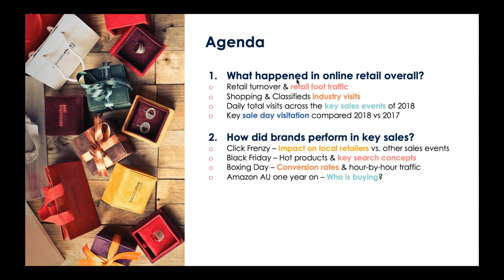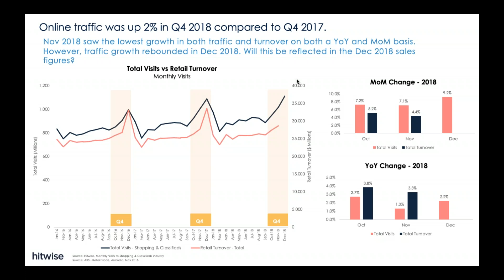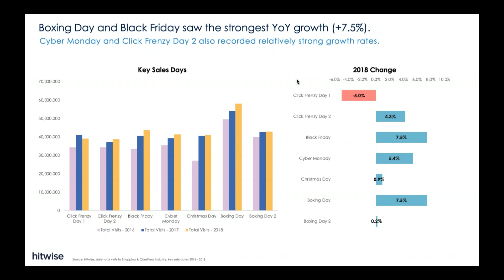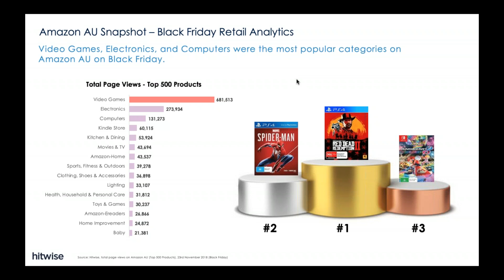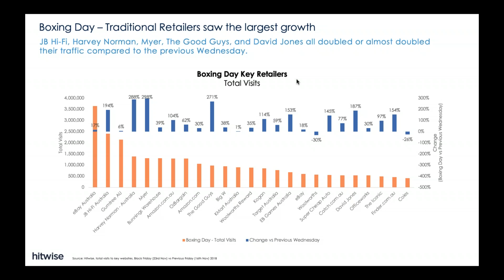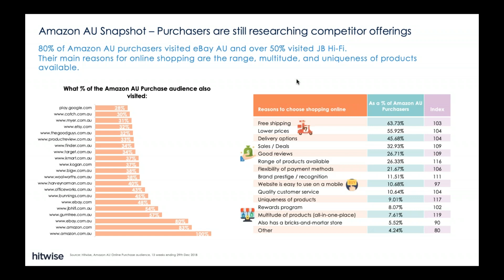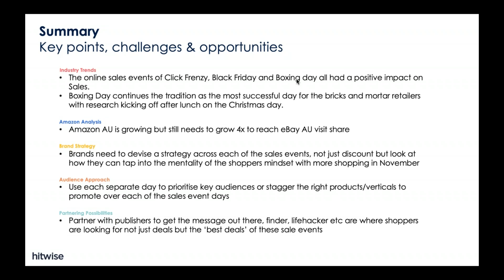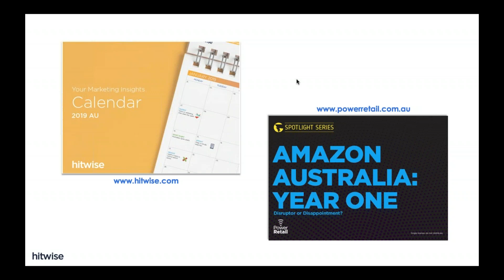Hitwise Webinar: Christmas 2018 Unwrapped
A look at the golden quarter of retail and key online sales event performances.

What were the hottest holiday products of 2018?

Who were the top-performing retailers? Discover these and other insights at Hitwise’s annual Holiday Unwrapped webinar!